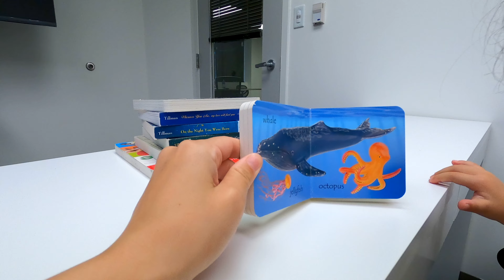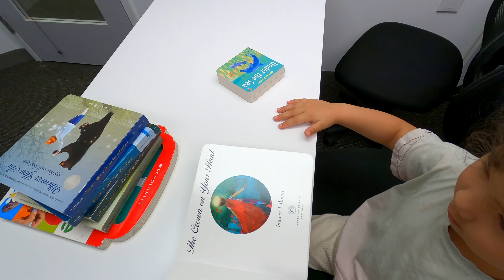Kids student pretend play - Esra is in the classroom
Hi,
My name is Esra, today I pretend to be a student and learn about the sea in the classroom.
Come on, let's become students together!

Esra is a fun-loving toddler who loves spending time in the classroom. In this Kids student pretend play video, Esra is in the classroom learning about the sea world. Watch as Esra learning along the way!